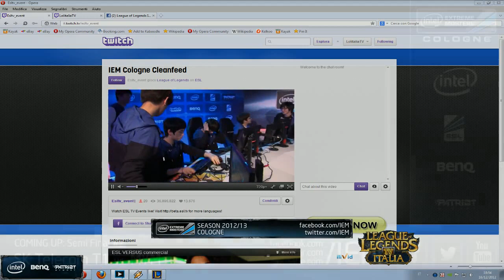IEM Cologne 2012 - Semi Final #2 - SK Telecom T1 vs. MYM 2/2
Intel Extreme Masters: commento della seconda partita della seconda semifinale tra SK Telecom T1 e MYM.